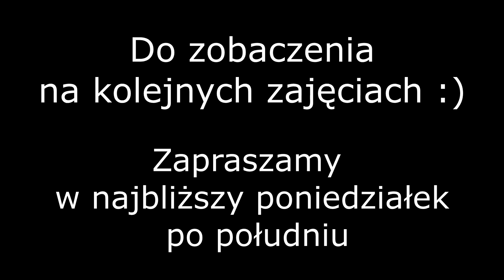Warsztaty taneczne on-line z GDK, gr. młodsza układ hawajski "Ho Mele No Lilo" cz. 1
Lubicie kreskówkę "Lilo i Stich"? A może nie znacie tego filmu? Na pewno warto sobie go przypomnieć, zwłaszcza wspaniałą muzykę. Utwór z tego filmu pt. "Ho Mele No Lilo" na pewno znacie :) Dziś do tego utworu, będziemy ćwiczyć nowy hawajski układ  taneczny. Na pewno się Wam spodoba. Zapraszamy. :)